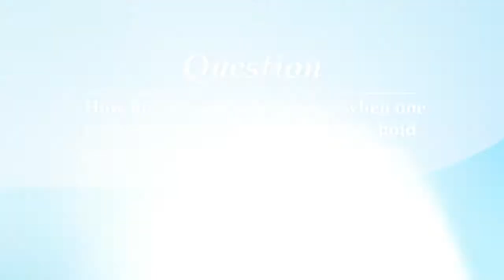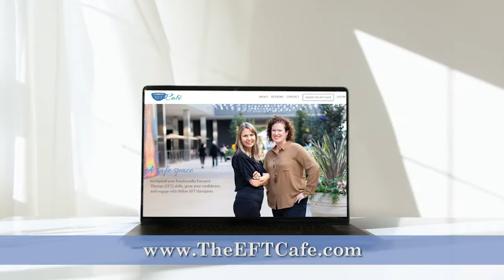Concluding EFT Therapy When the Couple's Relationship Ends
Kathryn Rheem and Jennifer Olden discuss how to "tolerate the harrowing" of a client couple's relationship coming to an end in an EFT session.